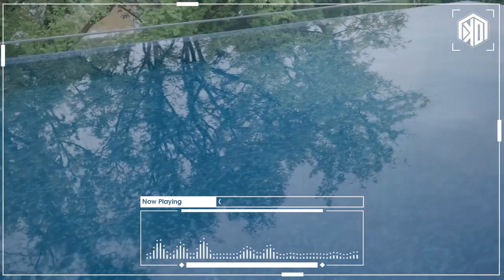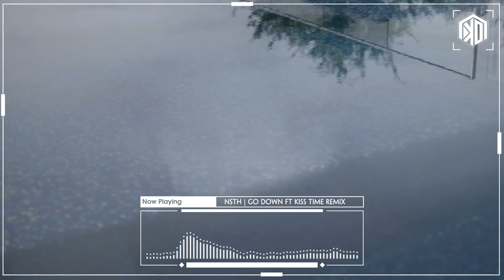Demo Vol.638 - Go Down x Kiss Time Remix Vinahey 2024 | NSTH